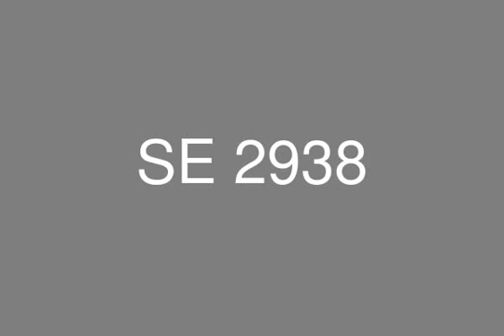Chalet 160m for sale in laguna bay Ain Sokhna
Lagona Bay Ain Sokhna Chalet for sale 160m, includes Reception of 2 pieces, 2 Bedrooms, 2 Bathrooms, Terraces
Special, and unique life style with complete privacy, and secured area, entertainment available, with amazing landscapes
it avails all your needs in one place.

Facilities:
Swimming pools,jungle pools with water park
Indoor pools
Aqua Games
Restaurants and cafes.
Club house (Spa-Gym)
Play grounds (football court,Tennis courts)
Room service
5*Hotel
** SERVICES:
Pharmacy
Supermarket
Med